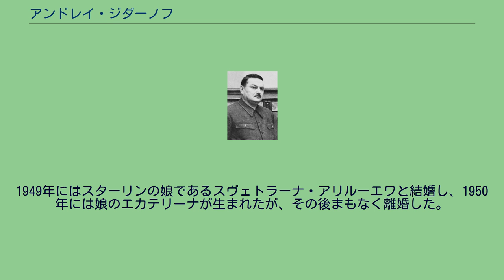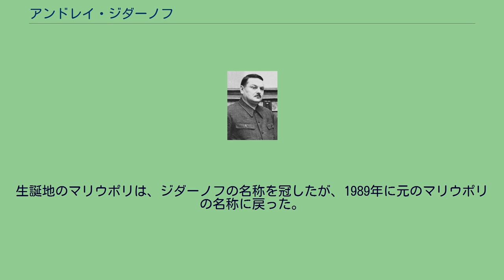アンドレイ・ジダーノフ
ロシア・ソビエト連邦社会主義共和国最高会議議長
アンドレイ・アレクサンドロヴィチ・ジダーノフ（ロシア語: Андре́й Алекса́ндрович Жда́нов, ラテン文字表記の例Andrei Aleksandrovich Zhdanov, 1896年2月26日(ユリウス暦：2月14日) - 1948年8月31日）は、ソビエト連邦の政治家。
スターリン体制の一翼を担い、前衛芸術批判（いわゆる「ジダーノフ批判」）を行ったことで知られる。
1896年2月26日、ロシア帝国領ウクライナのマリウポリに生まれる。
1915年にロシア共産党（ボリシェヴィキ）に入党し、ロシア革命に参加する。
ソ連共産党の党官僚として党の階梯を登り、1934年、第17回ソ連共産党大会において党中央委員会書記に選出された。
同年12月、レオニード・ニコラエフによって暗殺されたセルゲイ・キーロフの後任としてレニングラード党委員会書記に就任し、同市の共産党組織の指導に当たる。
1939年にはソ連共産党政治局員としてスターリンの独裁体制の一翼を担った。
それに先立つ1934年第一回作家同盟大会で芸術上の社会主義リアリズムを強く提唱した。
第二次世界大戦（独ソ戦）では、レニングラード攻防戦の指揮を取り、ドイツ軍に包囲されたレニングラードの防衛に努力した。
ナチス軍によるレニングラードの包囲が破られたあとの1945年1月には、モスクワでの中央委員の仕事に専念するためにレニングラード党書記を解任され、彼はスターリンに次ぐ権力を握る。
戦後、スターリン主義に基づく文化政策・文芸整風の中心的な指導者として、1946年以降、詩人のアンナ・アフマートワを手始めに文化人や知識人に対して抑圧政策を主導した。
また東西間で緊張が高まると、ジダーノフは、冷戦期におけるイデオローグの一人として、1947年ヨーロッパ各国の共産党の調整を目的にコミンフォルムを組織した。
しかし、当初コミンフォルムに属していたユーゴスラビアはソ連の支配に対して反発した。
ジダーノフはコミンフォルムの大会で演説し、ユーゴスラビアを「テロリスト国家」と激しく非難した。
結果として、ユーゴスラビアはコミンフォルムを除名されている。
一時期は、スターリンの有力な後継者の一人として脚光を浴びていたが、1948年8月31日、モスクワで急死した。
その死には、スターリンが関与しているとも言われるが定かではない。
ジダーノフは、抑圧的な文化政策の実行者としての一面を持つ一方、共産党とソ連の民主化に関心を示していたとも言われる。
死の直後にレニングラード事件が「発覚」し、レニングラードに根拠をおく党幹部は悉く粛清された。
1919年に生まれた息子のユーリー・ジダーノフは独ソ戦に従軍したのち、1948年にモスクワ大学で博士号を取得した。
1949年にはスターリンの娘であるスヴェトラーナ・アリルーエワと結婚し、1950年には娘のエカテリーナが生まれたが、その後まもなく離婚した。
ユーリーは1953年にロストフ大学の教授となり、以後は有機化学の研究によりソ連科学アカデミー会員になるなどの業績を残して、ソビエト連邦の崩壊後の2006年に死去した。
生誕地のマリウポリは、ジダーノフの名称を冠したが、1989年に元のマリウポリの名称に戻った。